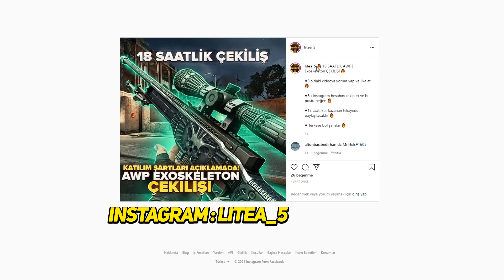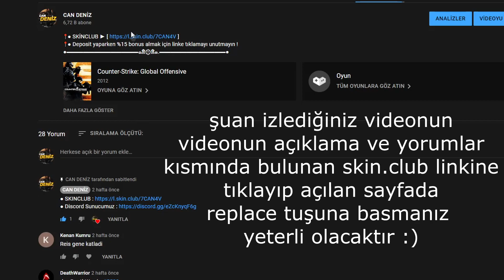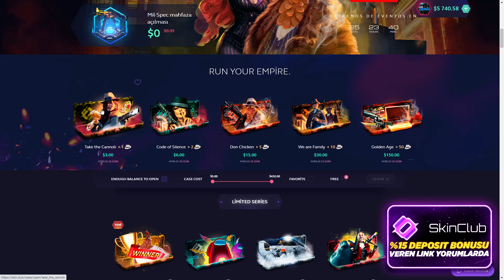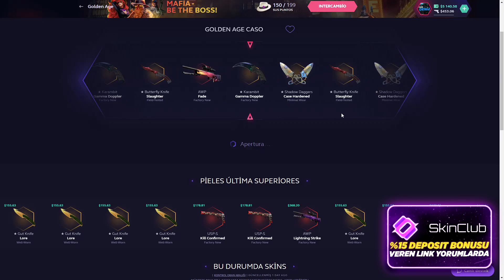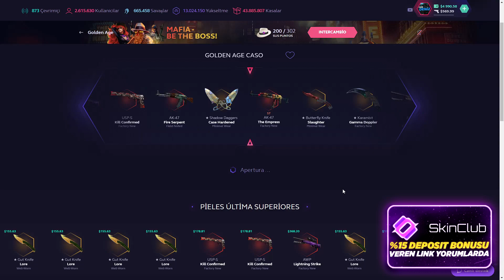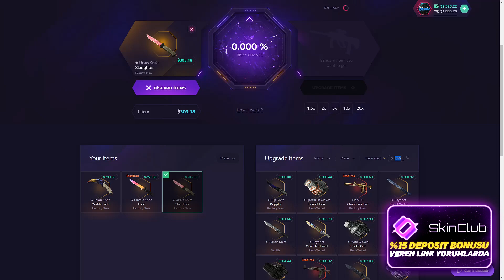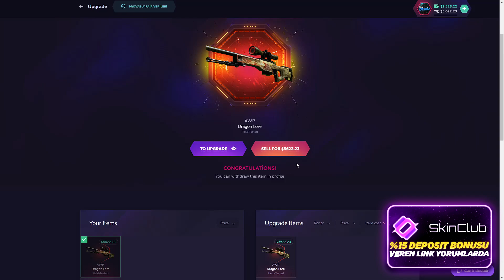SKIN.CLUB 6.000$ AWP DRAGON LORE KATLADIM 🤑 | SKINCLUB PROMO CODE ! SKINCLUB KASA AÇILIMI ! skinclub